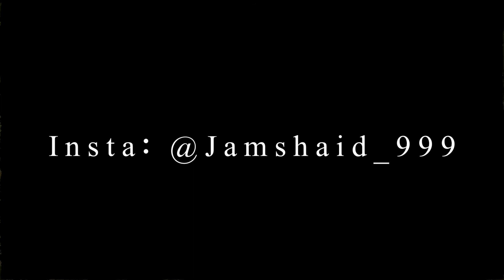Man Who Donated 400 Gallons Of Blood To Save Saveral Humans - Humanity - Amazing World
Man Who Donated 400 Gallons Of Blood To Save Human - Humanity  - Amazing World